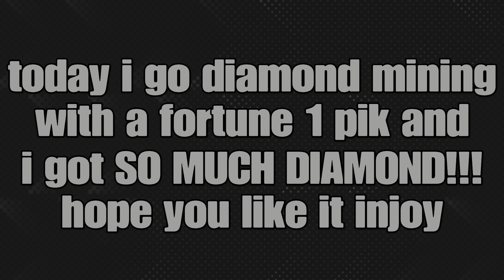ep#7 LetsPlay GOING DIAMOND MINING WITH FORTUNE 1 PICKAX!!!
Also this is the time that the fortnite live event starts so I am watching that today so I am going to post it at a random time so sub if you want to see that